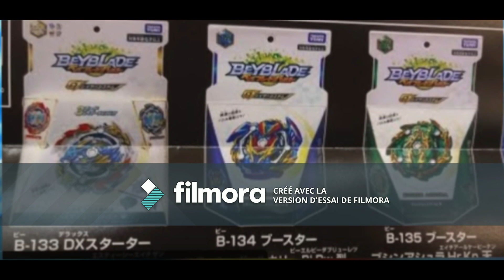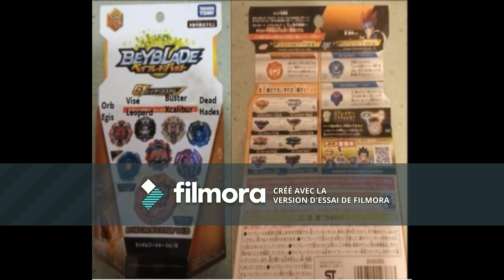NEWS BEYBLADE BURST GT !!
Jai fais ce que j'ai ce que j'ai pu pour vous donner un max d'info sur cette nouvelle saison avec Dram le perso principal